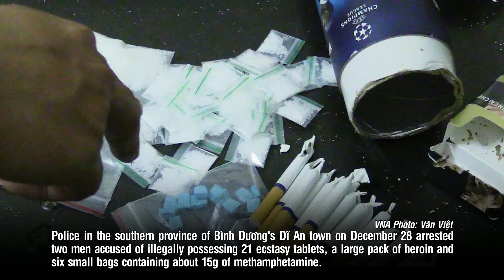24H NEWS IN PHOTOS 29-12